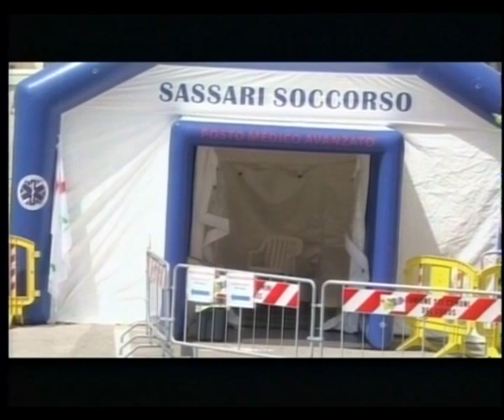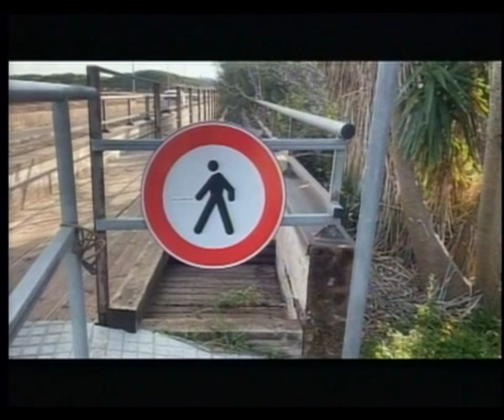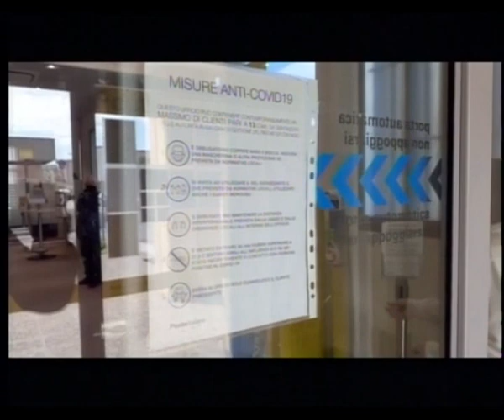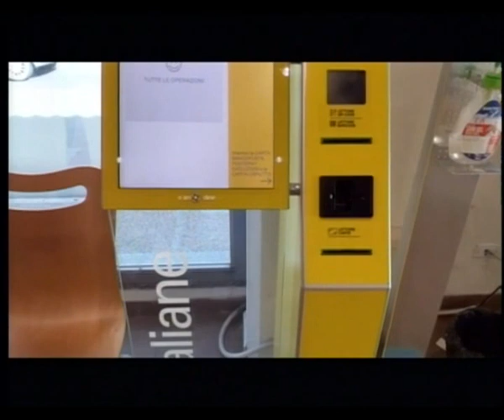Tg Catalan Tv 20 Febbraio 2021